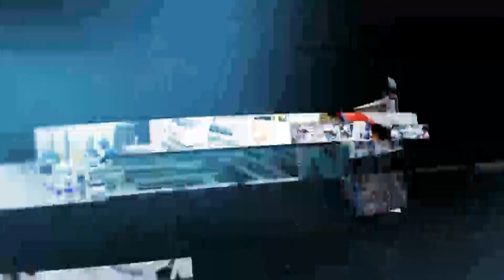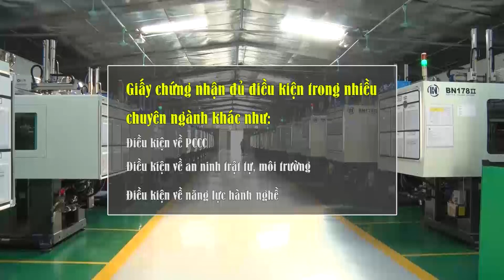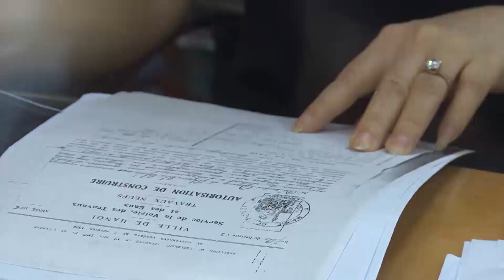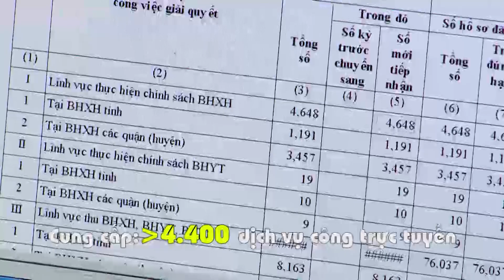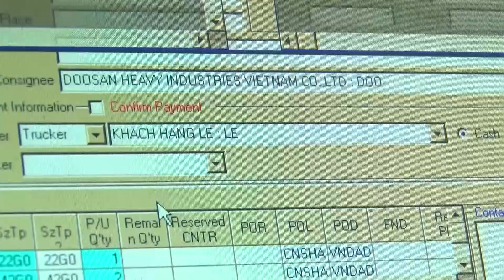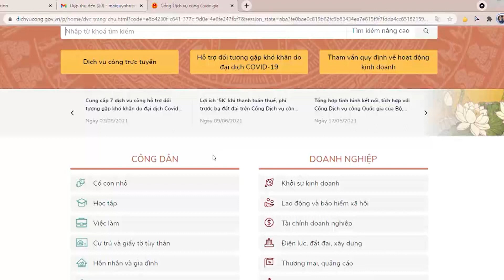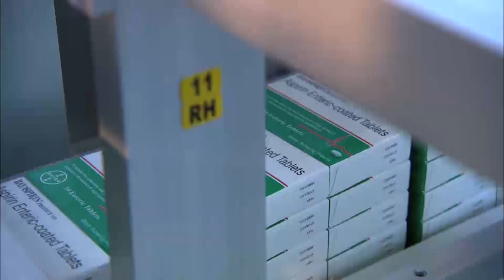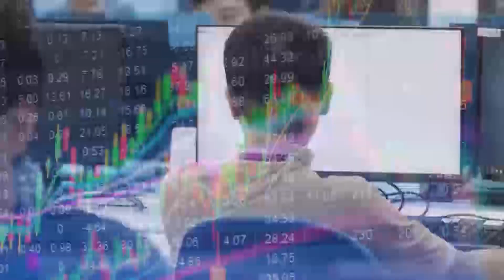Môi trường đầu tư kinh doanh: Cần chính sách cải cách toàn diện | Kinh tế tuần